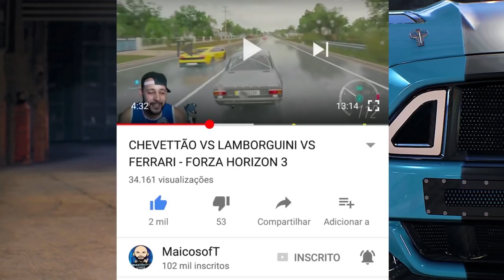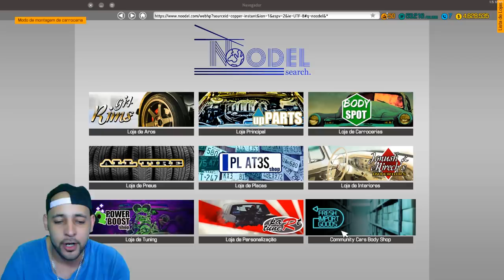ESSE VAI FICAR DE BANDIDO! - DEPENANDO O CAPRICE - CAR MECHANIC SIMULATOR 2018 2021